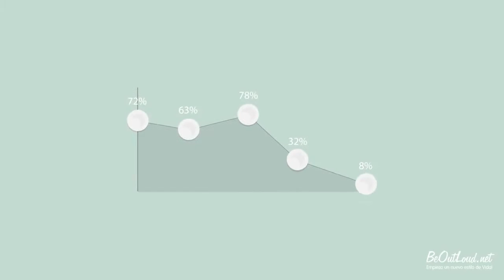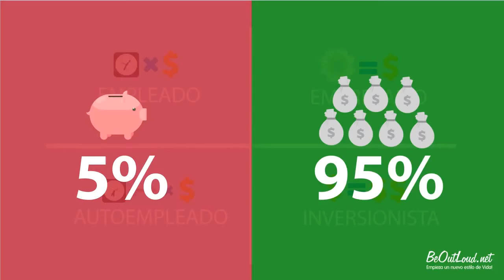¿Por Que Emprender?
consultas de como emprender en la nueva economia sin invertir a traves de este correo: